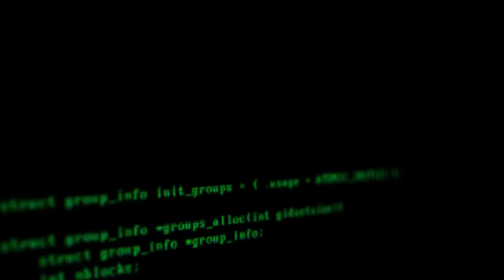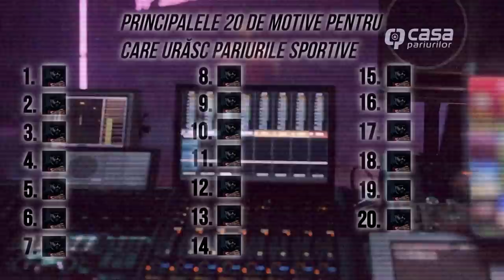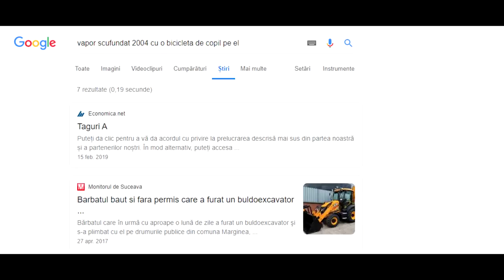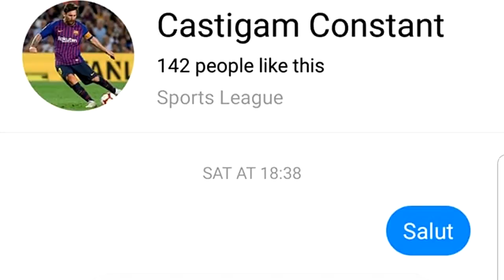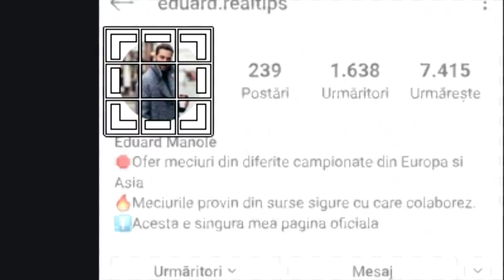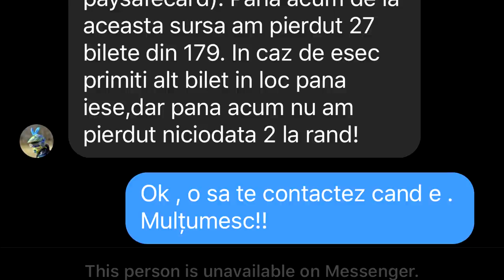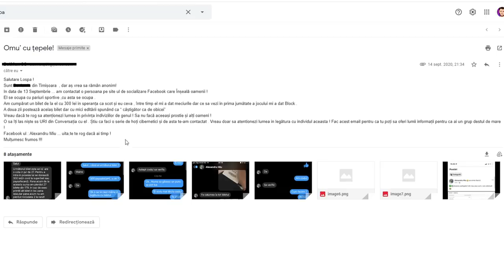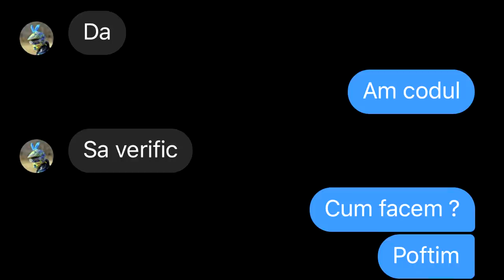ȚEAPA cu PARIURILE SPORTIVE (meciuri aranjate)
300 de lei prin paysafe si va invat cum sa castigati inzecit. Simplu!